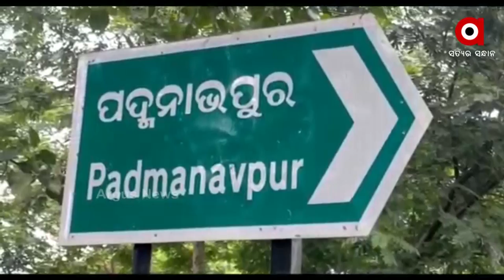ସରକାରୀ ତ୍ରୁଟି ଯୋଗୁଁ ଚାଷୀ ହନ୍ତସନ୍ତ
ସରକାରୀ ତଥ୍ୟରେ ତ୍ରୁଟି l ଜମି ଏକର ବଦଳରେ ହେକ୍ଟର ହେବାଯୋଗୁଁ ଚାଷୀଙ୍କ ଧାନ ମଣ୍ଡିରେ ବିକ୍ରୀ ହୋଇ ପାରୁନି l ଯେଉଁଥିପାଇଁ ଚିନ୍ତାରେ ଚାଷୀ l ଗଞ୍ଜାମ ଜିଲ୍ଲା ମଛାକୋଟ ପଞ୍ଚାୟତ ପଦ୍ମନାଭପୁର ଗାଁରେ ଦେଖିବାକୁ ମିଳିଛି ଏମିତି ଘଟଣା l